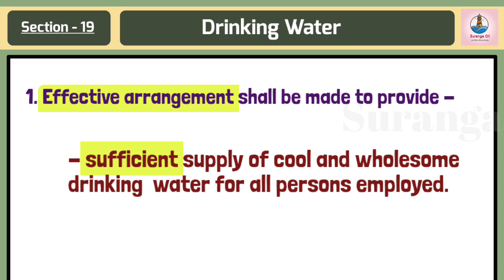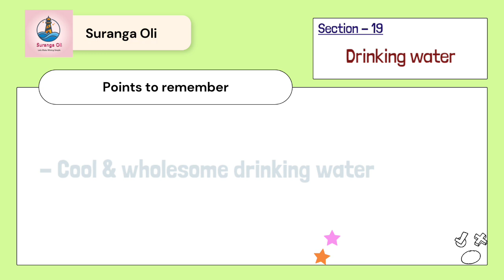Sec 19 | Mines Act | DGMS Exam Capsule | Suranga Oli